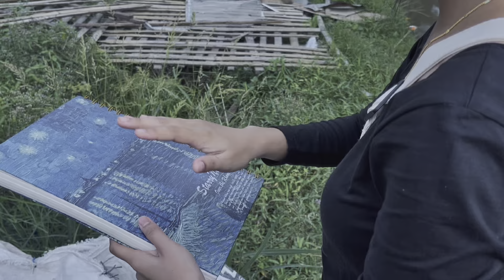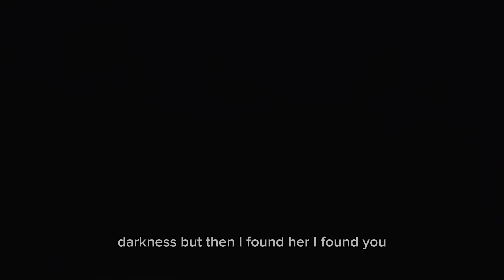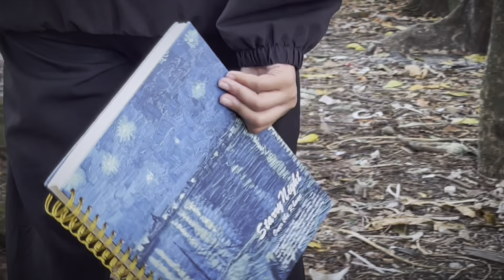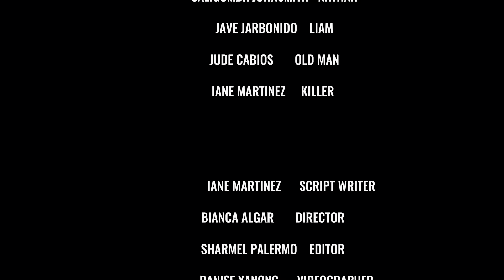Eyes of Tomorrow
Eyes of Tomorrow is an official entry in JBCMHS Main Campus Short Film Festival 2023.

Students are required to present their output, ensuring that they have obtained parental approval for the content showcased.